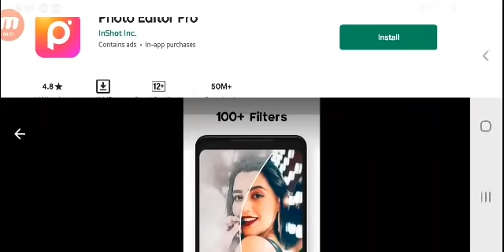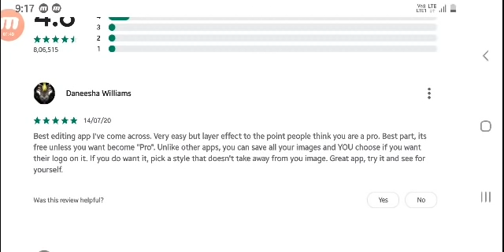How to use Photo Editor pro best app